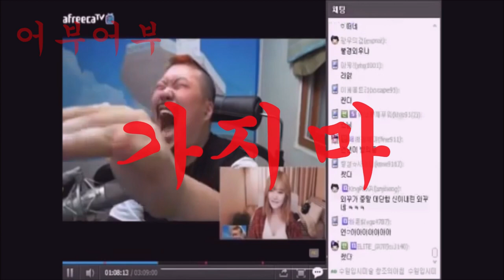"호주 시드니 쪼롱 유격장포인트에서 해뜨기전 " 니네 엄마 왔을때도 회떠준게 나야 이호로새끼야